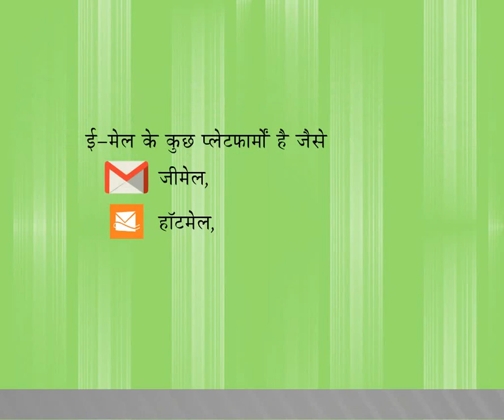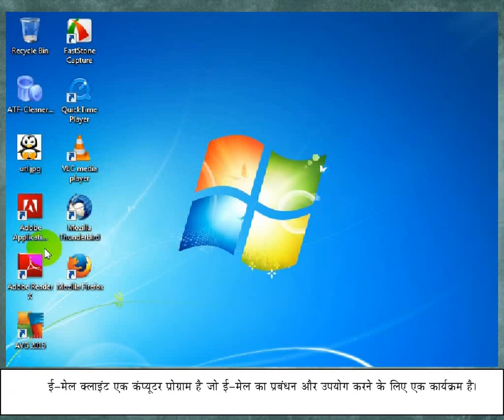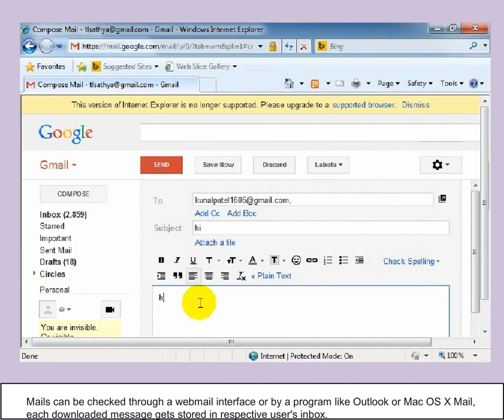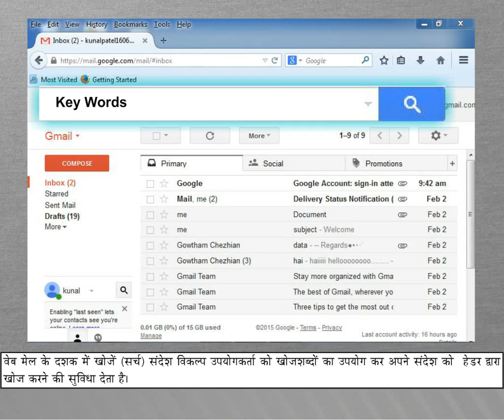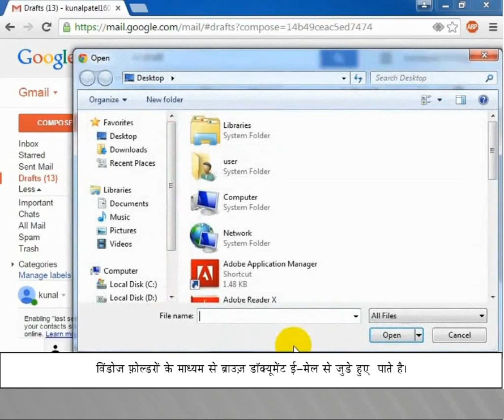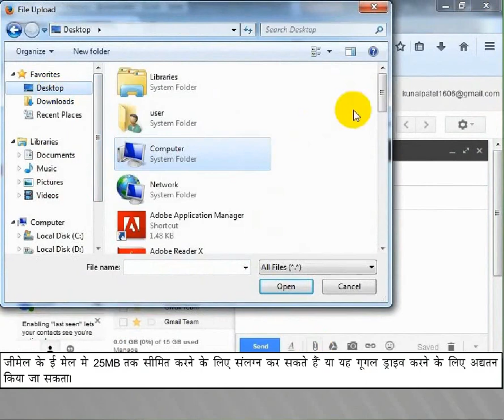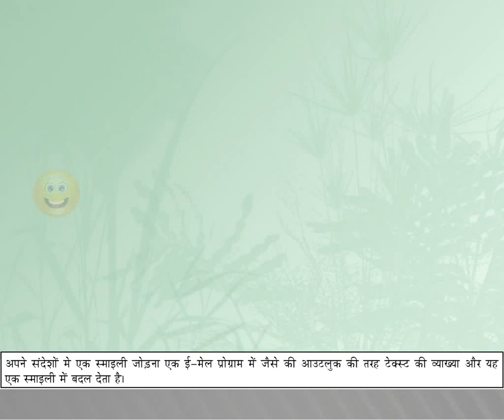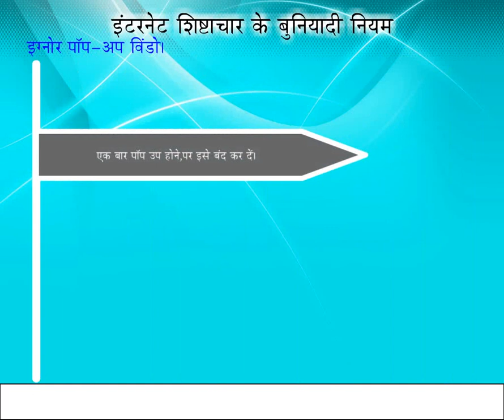CCC 7 Communication and Collaboration HINDI